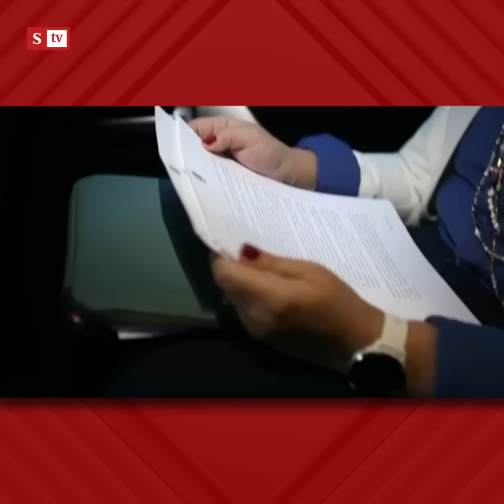El Control de María Andrea Nieto "a una FISCALÍA en dos tiempos"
Opinión | "La fiscal General Luz Adriana Camargo rápidamente ha adelantado una investigación en las cuentas de la campaña del excandidato
presidencial Federico Gutiérrez": María Andrea Nieto le hace ElControl" a una Fiscalía en dos tiempos". semana.com